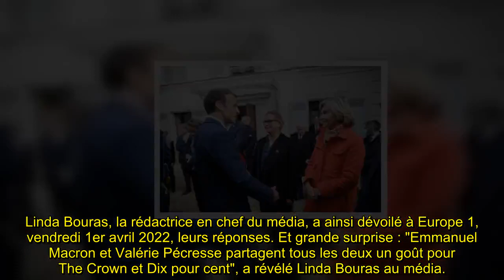Emmanuel Macron et Valérie Pécresse fans de la même série télé : découvrez laquelle !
Dans son prochain numéro, en kiosques ce lundi 4 avril 2022, Télé Star a interrogé les 12 candidats à l'élection présidentielle sur leurs émissions et séries télés préférées. La rédactrice en chef, Linda Bouras, a ainsi dévoilé, le 1er avril 2022 pour Europe 1, qu'Emmanuel Macron et Valérie Pécresse sont fans du même feuilleton.